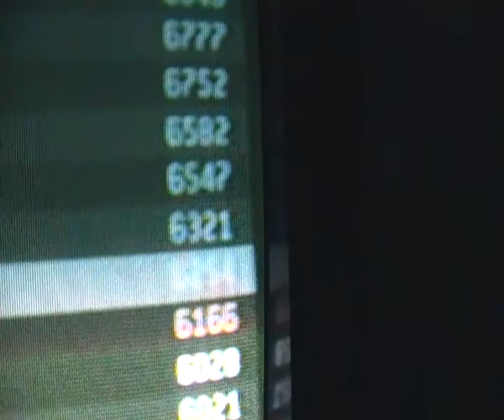MW3 ACCOLADES TOP 10 MOST STUN GRENADE HITS 2013 no hackers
8713  elbush7
7595  Scouse_Mahafia
7170  JAY-DONAGHY-2010
6860  jakedram
6846  X666DMBLD
6777  o-Superfly420-o
6752  regulares_5
6582  MAD_RENTO_MANIAC
6547  BCRAZY4LIFE570
6321  Assfister33
I hop u like this and i hop it helps you and happy new year
top 10 in all accolades in mw3 in 2013